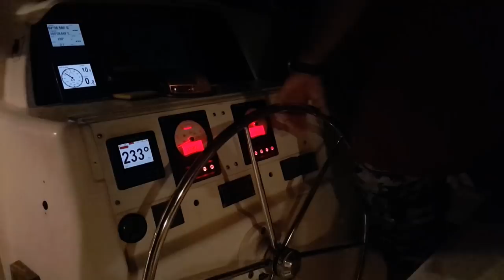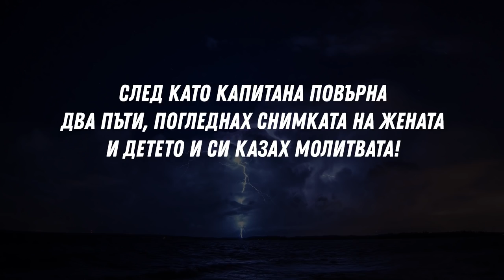Буря насред ОКЕАНА мислех си, че няма да оцелеем! SEYCHELLES FISHING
SEYCHELLES FISHING Първия ден риболов след 30 часово пътуване до остров Плейт, който е с размерите на южен парк.
По пътя попаднахме в буря бурен, океан с двуметрови вълни!

Дори и капитана повръща от вълнението, приключение, което няма да забравя. С удоволствие споделям емоциите на групата с вас!

Taкъмите, които ползвам са:
► ВЪДИЦИ: